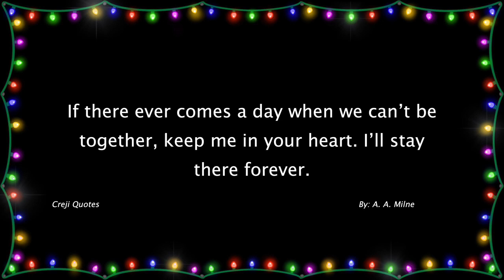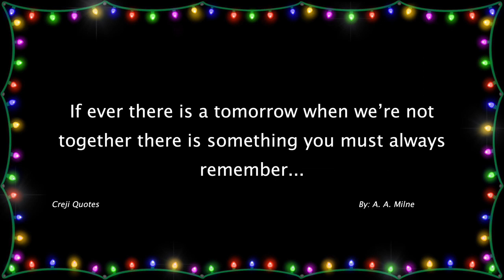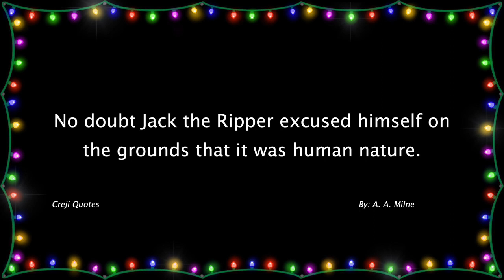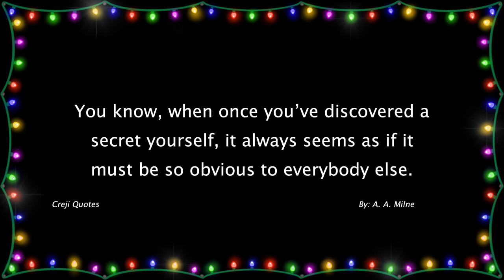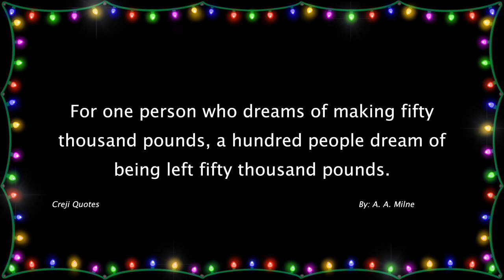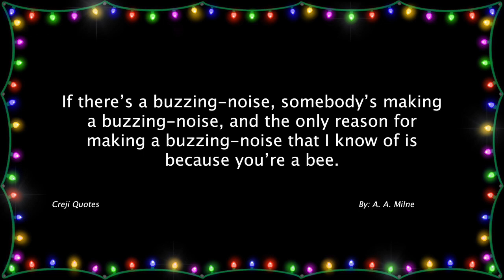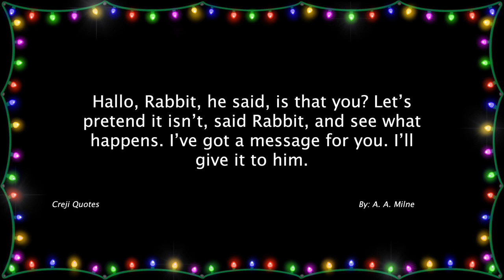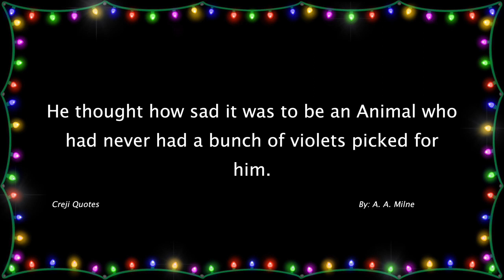A.A. Milne Quotes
A.A. Milne, whose full name was Alan Alexander Milne, was an English author and playwright. He was born on January 18, 1882, in London, England, and passed away on January 31, 1956.

A.A. Milne is best known for creating the beloved characters Winnie-the-Pooh and his friends in the Hundred Acre Wood. The inspiration for these characters came from Milne's own son, Christopher Robin Milne, and his stuffed animals. Milne's Winnie-the-Pooh stories became immensely popular and have been cherished by children and adults alike for generations.

Milne's first collection of stories, "Winnie-the-Pooh," was published in 1926 and introduced readers to the lovable bear with a simple, innocent outlook on life. The stories captured the imagination of readers with their charming characters, delightful adventures, and gentle humor. The Hundred Acre Wood became a magical place where Pooh, Christopher Robin, Piglet, Eeyore, Tigger, and other memorable characters embarked on whimsical escapades.

The success of "Winnie-the-Pooh" led to a sequel, "The House at Pooh Corner," published in 1928. These books, along with Milne's poems and plays, including "When We Were Very Young" and "Now We Are Six," established him as a celebrated children's author.

Despite the popularity of the Pooh stories, Milne's literary career extended beyond children's literature. He was a successful playwright and wrote several comedies and dramas for the stage, including the widely acclaimed play "Toad of Toad Hall," which was an adaptation of Kenneth Grahame's "The Wind in the Willows."

However, the immense popularity of Winnie-the-Pooh overshadowed much of Milne's other work, and he sometimes struggled with being typecast as a children's author. Nonetheless, his creation of the endearing characters and whimsical world of Pooh remains his most enduring legacy.

A.A. Milne's Winnie-the-Pooh stories have been translated into numerous languages and adapted into various forms of media, including animated films, television series, and merchandise. The characters continue to captivate new generations of readers and have become iconic figures in children's literature.

While A.A. Milne's literary career extended beyond Winnie-the-Pooh, it is his lovable bear and his friends that have left an indelible mark on the world of children's literature, enchanting readers with their timeless charm and gentle wisdom.